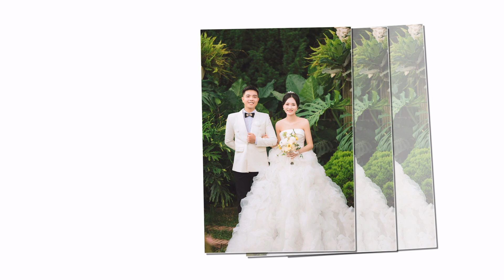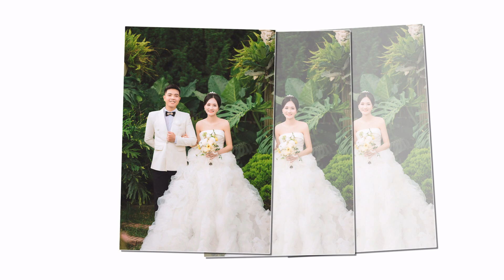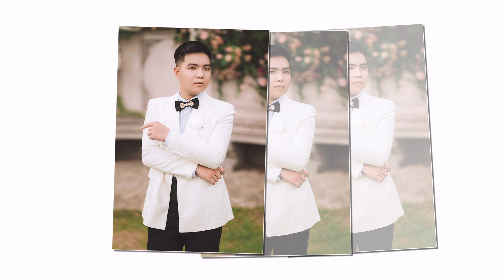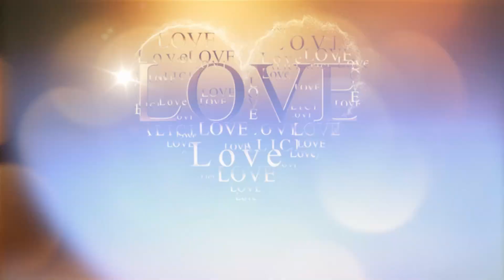Huy Hoàng Phương Thảo